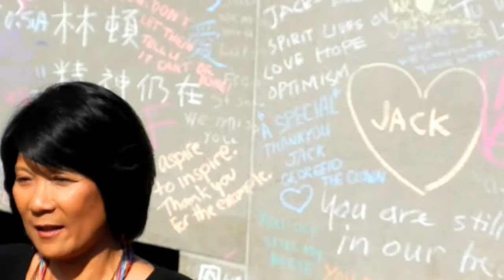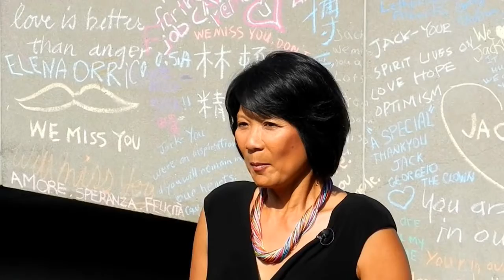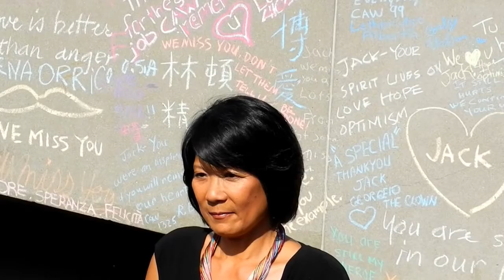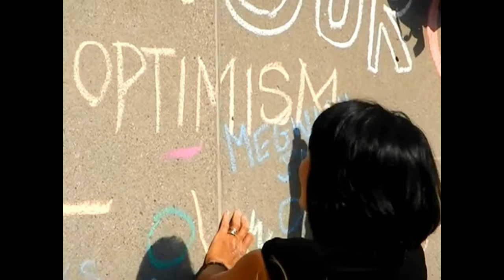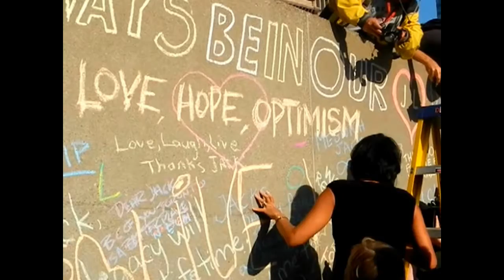HiMY SYeD -- Olivia Chow at Nathan Phillips Square for Jack Layton One Year Memorial, August 22 2012